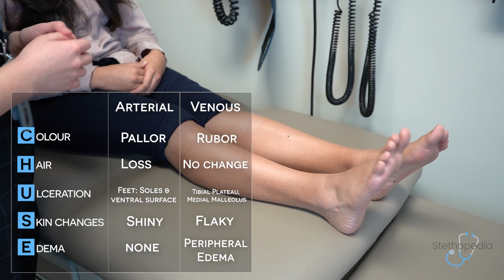Peripheral Vascular OSCE Exam | Stethopedia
This video demonstrates how to perform an OSCE-style peripheral vascular exam.